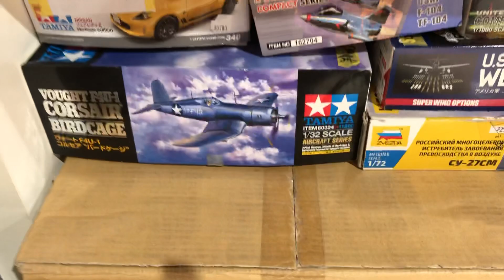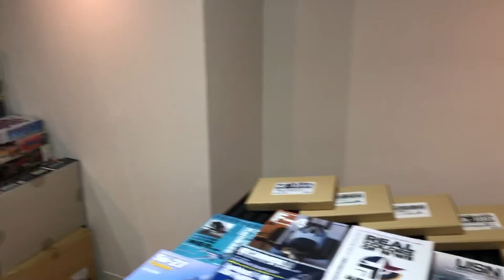モデフェスモデルアート ブースの模様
大阪南港ATCで11月2日と3日に開催されるモデフェスのモデルアート ブースの模様
※撮影時は11月1日なので長谷川さんは明日明後日と言ってます